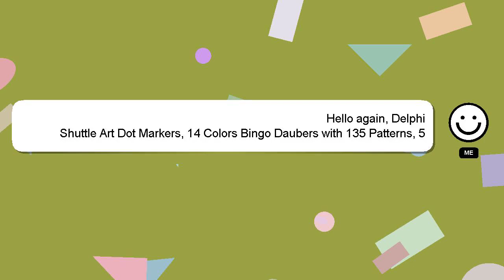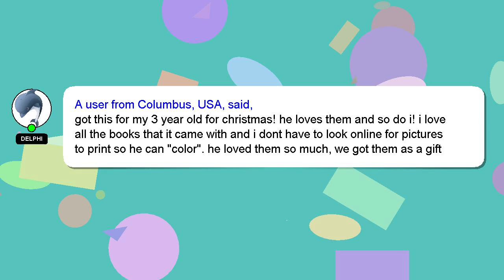Shuttle Art Dot Markers, 14 Colors Bingo Daubers with 135 Patterns, 5 Activity Books, Educati Review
Shuttle Art Dot Markers, 14 Colors Bingo Daubers with 135 Patterns, 5 Activity Books, Educational S
42uLEeX

Shuttle Art Dot Markers, 14 Colors Bingo Daubers with 135 Patterns, 5 Activity Books, Educational S Amazon Product Review

This video will show you amazon product Amazon USA reviews form people who have actually used it, and share theri experience about this Amazon product from USA S Daubers 5 Markers, Books, Bingo Art Colors Patterns, Dot 14 135 Activity Educational with Shuttle. Disclaimer: The information in this video is shown as is without any modification after carefully taking from the public forums.Shuttle Art Dot Markers, 14 Colors Bingo Daubers with 135 Patterns, 5 Activity Books, Educational S Affiliate Notice: There is no additional cost to you if you use the linked affiliate link. You won't pay more for this. We included some user reviews and media from the link, so creadits to the link provided and Amazon.com, we have taken feedbacks from the people who have tried the product in this video to make it more informative. A Best Buy with Proper Comparision Markers, 135 Shuttle 14 Art with Dot 5 Activity S Daubers Patterns, Bingo Books, Educational Colors Amazon.com product Buy quality. ShuttleArtDotMarkers,14ColorsBingoDauberswith135Patterns,5ActivityBooks,EducationalS Shuttle Art Dot Markers, #14 Colors Bingo Daubers with #135 Patterns, #5
[ Amazon Product Review : Shuttle Art Dot Markers, 14 Colors Bingo Daubers with 135 Patterns, 5 Activity Books, Educational S ]